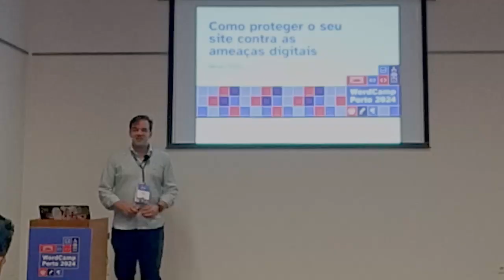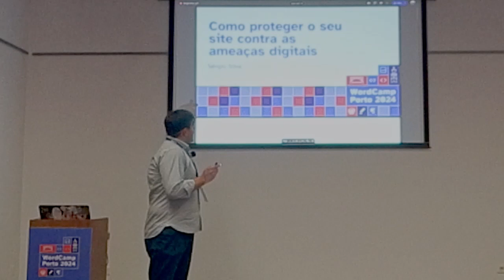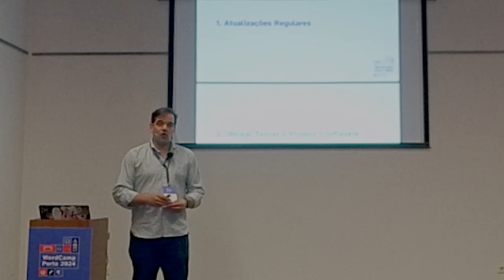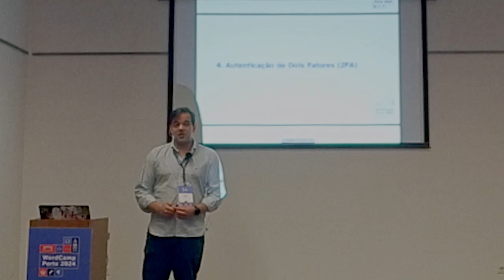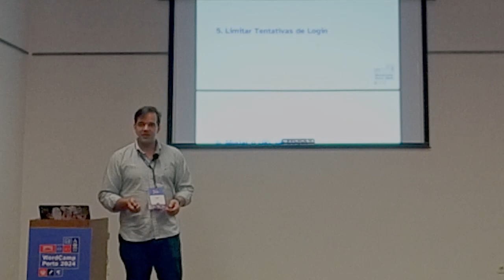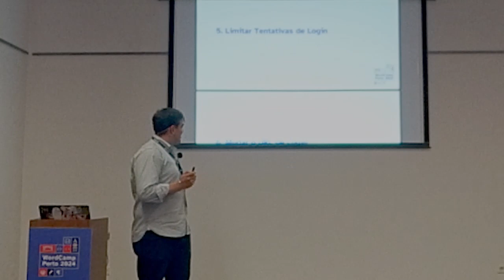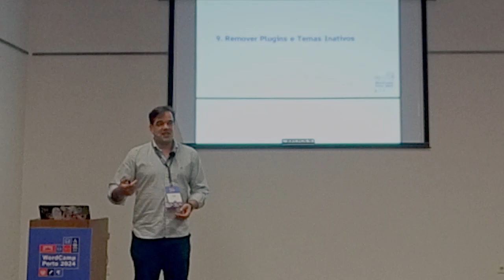Como proteger o seu site contra as ameaças digitais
Descubra os segredos para proteger o seu site contra ameaças digitais, tudo de uma forma acessível, mesmo para aqueles sem conhecimentos avançados nestas matérias.

Vamos explorar as melhores práticas de segurança para manter uma presença online segura e protegida, aumentando as defesas digitais e garantindo a integridade do seu site.

Junte-se a nós nesta apresentação, onde abordaremos a segurança cibernética no universo do WordPress.Presentation Slides »